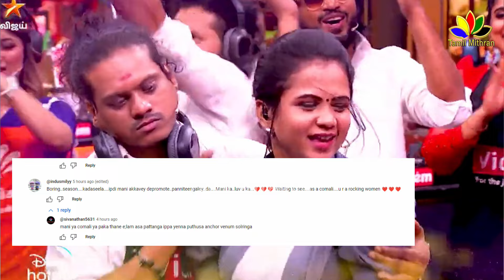Manimegalai Quits Cook With Comali 5? Venkatesh Bhat Reply About TCDC Surprise